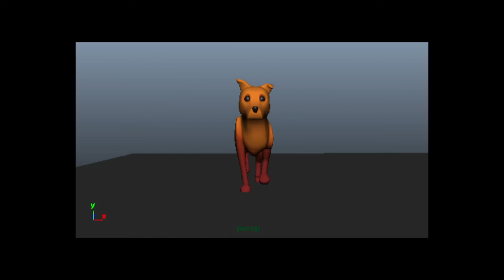Animation mentor SHOWREEL 2016